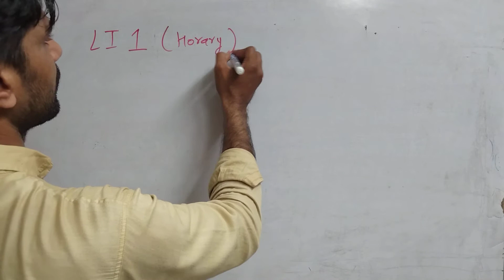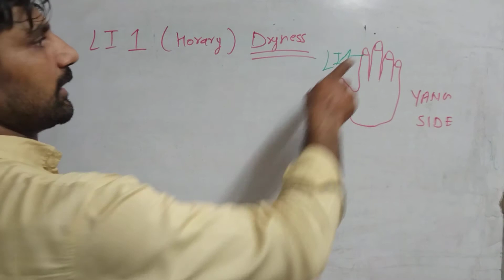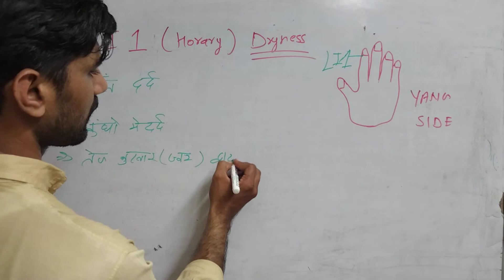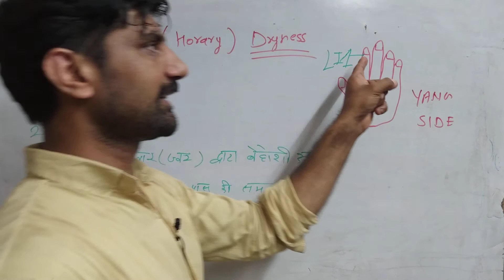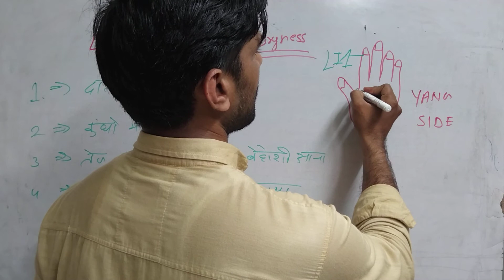CATS Part 32 । LI 1 । Toothache । Shoulder Pain । Acupressure Classes online free in hindi ।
MISSION POSSIBLE

CATS Part 32 । LI 1 । Toothache। Shoulder Pain । Unconsciousness ।  FULL EXPLAINED। Acupressure Classes online free in hindi ।

सभी साथियों को नमस्कार, आज हम इस वीडियो में आपको बड़ी आंत यानी LARGE INTESTINE 1
 ( LI 1 ) बिंदु की स्थिति और उससे ठीक होने वाले रोगों से परिचित कराएंगे। जिससे आप इन सभी रोगों को ठीक कर सके ।

1. Classical Acupressure Head and Face Chart👇🏻

Dharmendra Baisoya
( Alternetive Practicinor and Trainer)
Rohini, Delhi

Acupressure points
Acupressure
Acupressure Course
Acupressure Instruments
ACUPRESSURE Jimmy
Moxibustion
How to use Moxibustion Sticks
Large Intestine Meridian
Large Intestine Points Points
Full Explanation of Large Intestine Meridian
LI Disorder
बड़ी आंत की मुख्य बीमारियां
LI Hyper Active
LI Hypo Active
LI 1 Point Location and Benefits